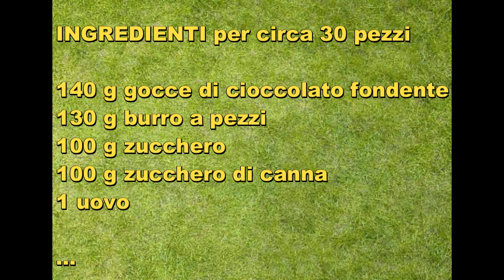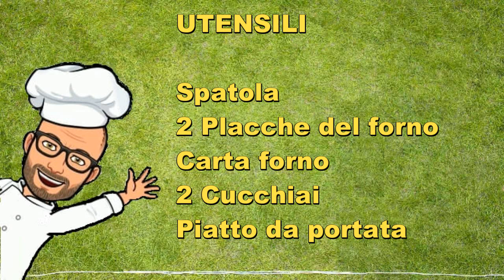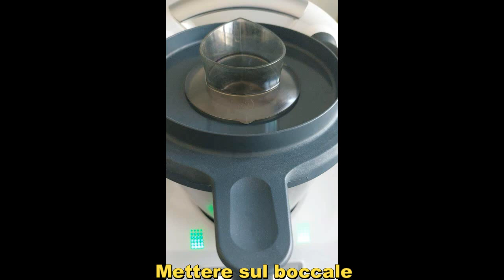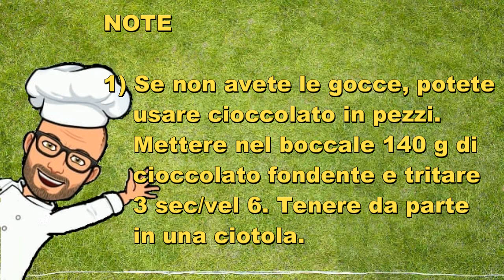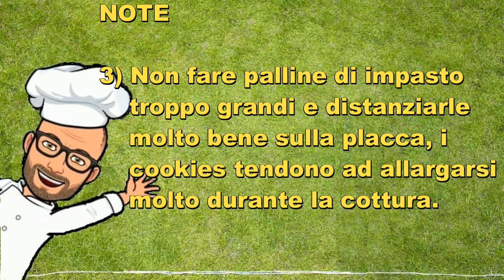Cookies alle gocce di cioccolato Bimby Tm6 Tm5 Tm31 Tm21 Thermomix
I cookies alle gocce di cioccolato Bimby sono dei biscotti facili e veloci da preparare, molto gustosi e friabili.

I cookies americani,  noti come chocolate chip cookies, sono tipici biscotti statunitensi tondi e ricchi di gocce di cioccolato.

Ottimi da gustare a colazione o a merenda con un bel bicchiere di latte.

La ricetta originale dei cookies americani fu creata per caso negli anni '30 da Ruth Graves Wakefield e Sue Brides, rispettivamente padrona e chef dell'hotel "Toll House Inn" in Massachusetts.

La storia narra che un giorno nella cucina dell'hotel era terminato il cacao in polvere che veniva usato per preparare i loro biscotti al burro. Ruth decise allora di tritare una barretta di cioccolato e aggiungerla all'impasto dei biscotti, pensando che si sarebbe sciolta e avrebbe dato lo stesso risultato del cacao. I pezzi di cioccolato invece non si sciolsero ma ai clienti piacque tantissimo questa nuova versione dei biscotti e così nacque il biscotto più famoso d'America.
Quindi per preparare i vostri cookies potete utilizzare sia pezzi di cioccolato tritati che gocce di cioccolato.

Oggi esistono moltissime varianti dei cookies:  con cioccolato bianco, con frutta secca, con uvetta ecc.